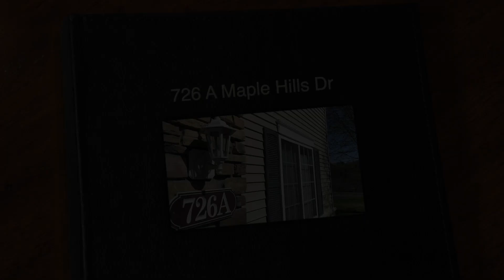726A Virtual Tour MLS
726 Maple Hills Dr, Unit A - Virtual Tour MLS